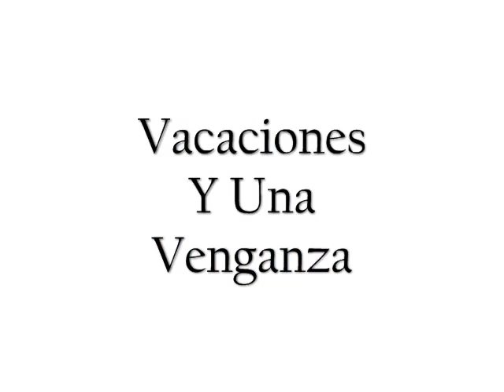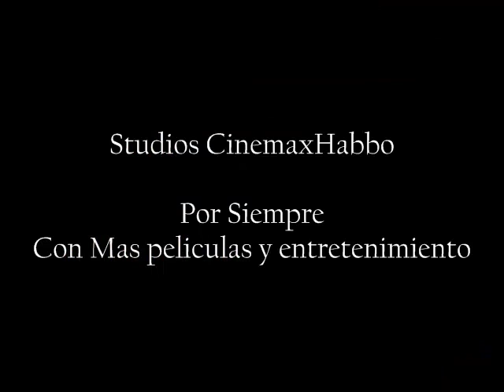Recopilatorio de Peliculas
El Primer Recopilatorio de nuestros studios con nuestros mejores exitos, Comenten y puntuen, el video.